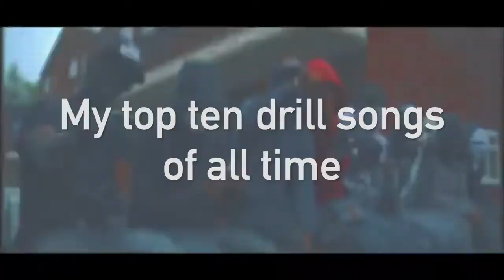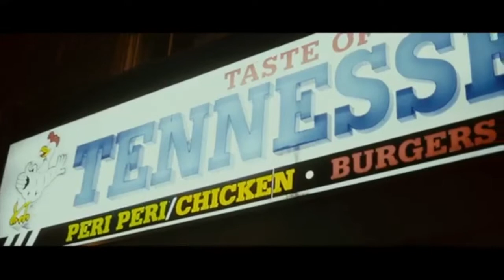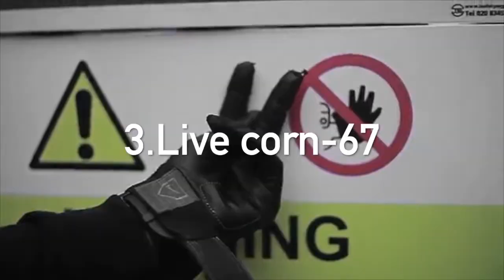Top 10 Drill songs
this list is down to my opinion.

Tunes:
10. Hazards - Loski
9. Skengman - 67
8. Play for the pagans
7. Time is money - 410
6. Take that risk - CB
5. Next up - 1011
4. Kennington where it started - Harlem Spartans
3. Live corn - 67
2. Blueprint - Reekz Mb
1. Where they hiding - Bside 30